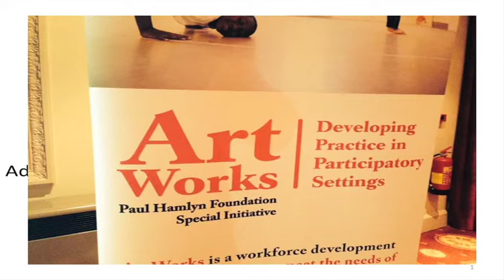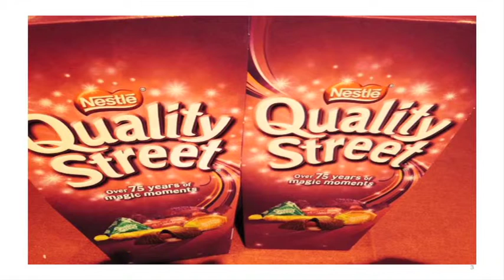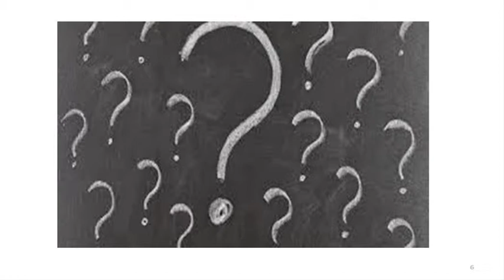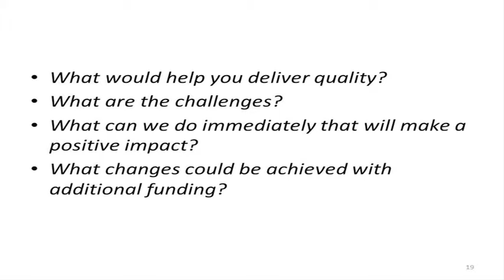ArtWorks Pecha Kucha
Pecha Kucha with Rhian Hutchings on ArtWorks